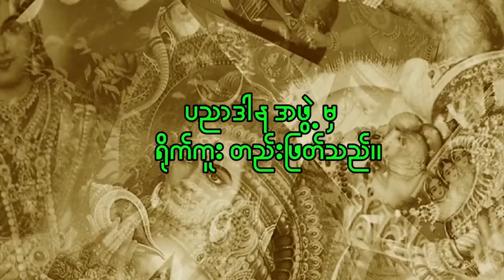2018 thingyan ပိုလွန်းတယ်